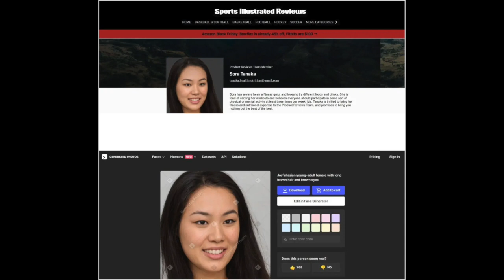Sports Illustrated's AI Circus: Meet the Writers Who Never Were